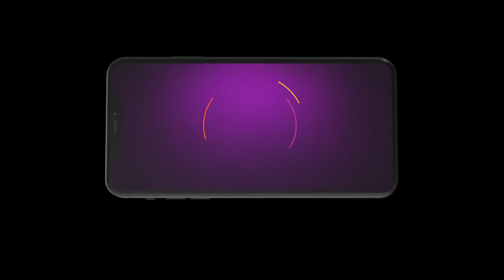Ep - 133 | Lalkuthi | Zee Bangla | Best Scene | Watch Full Episode On Zee5-Link In Description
Anamika moves to Lalkuthi after her marriage to Vikram and eerie things begin to happen. Though no one believes her at first, spine chilling instances give credence to her story.